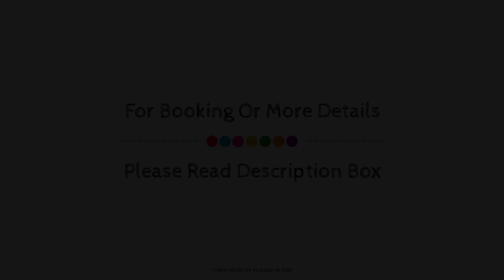Ibis Styles Milano Est Settala, Italy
About Property:
Ideally located in the prime touristic area of Settala, Ibis Styles Milano Est Settala promises a relaxing and wonderful visit. The hotel offers a wide range of amenities and perks to ensure you have a great time. To be found at the hotel are free Wi-Fi in all rooms, Wi-Fi in public areas, laundry service, safety deposit boxes. Each guestroom is elegantly furnished and equipped with handy amenities. The hotel offers various recreational opportunities. No matter what your reasons are for visiting Settala, Ibis Styles Milano Est Settala will make you feel instantly at home.
Searching For
1. Ibis Styles Milano Est Settala
2. Ibis Styles Milano Est Settala Virtual Tour
3. Ibis Styles Milano Est Settala Rooms
4. Ibis Styles Milano Est Settala Amenities
5. Ibis Styles Milano Est Settala Videos
6. Ibis Styles Milano Est Settala Offers
7. Ibis Styles Milano Est Settala Deals
Audio Credit:
Track Title: Subway Dreams
Artist: Dan Henig